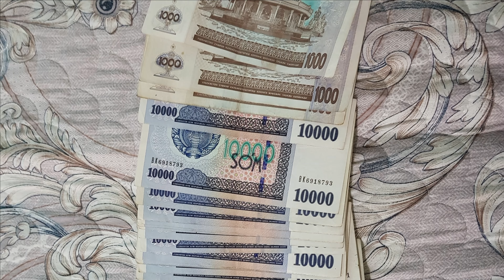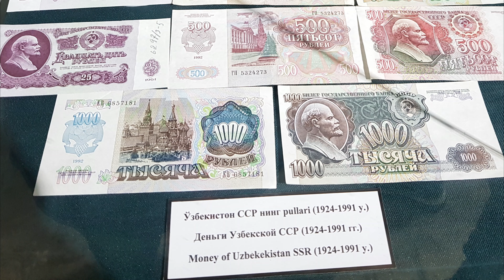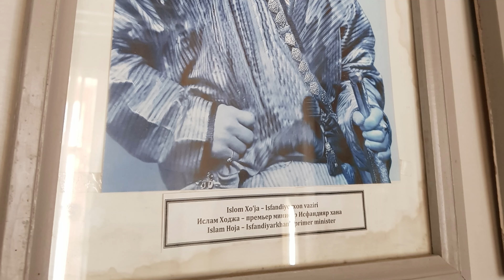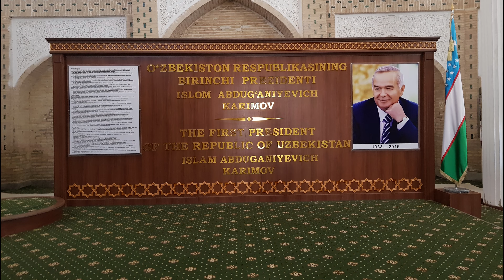Medieval city KHIVA | UNESCO World Heritage City | City Tour | UZBEKISTAN | Vlog 2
Once in Khiva, you will find yourself in a real medieval city, where the spirit of modernity is given out only by electric wires. Cobbled streets, clay mosques, elaborate patterns and majestic fortress walls will impress even the most advanced tourist. The entire old town is included in the UNESCO World Heritage List.

Khiva is a district-level city of approximately 93,000 people in Khorazm Region, Uzbekistan. According to archaeological data, the city was established around 1500 years ago. It is the former capital of Khwarezmia, the Khanate of Khiva, and the Khorezm People's Soviet Republic.

(To Book the Trans Siberian Railway Tickets)

Tahkent
Uzbekistan Hotel
Amir Temur

CHAPTERS:
0:00 Introduction
1:45 Medieval city KHIVA
02:14 Abdullah Guest House
03:51 Khiva City tour
06:55 Local Marriage
11:37 majestic fortress walls
14:27 OUTRO